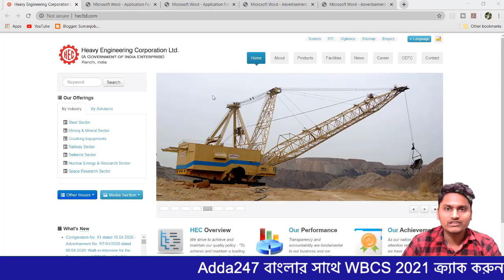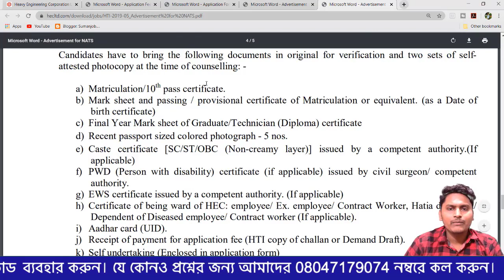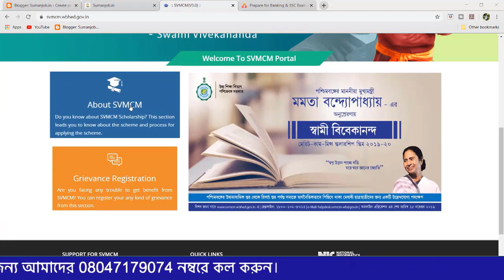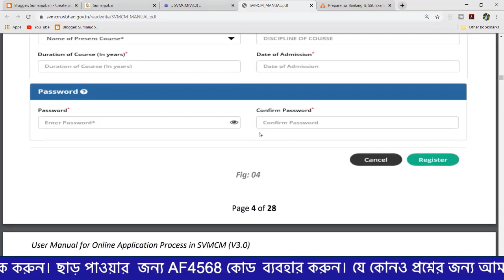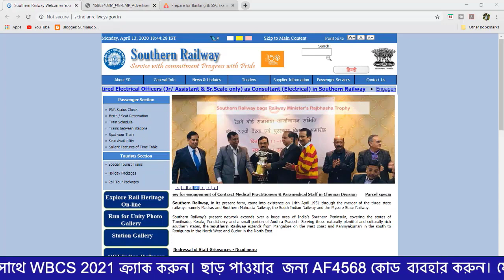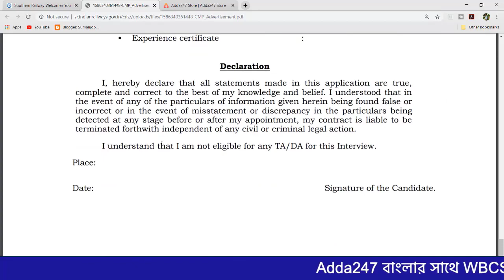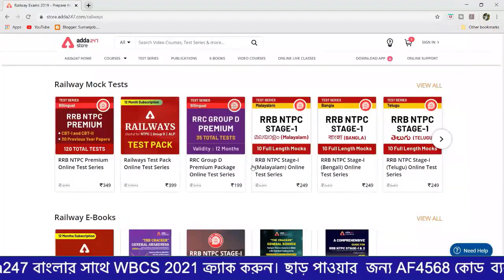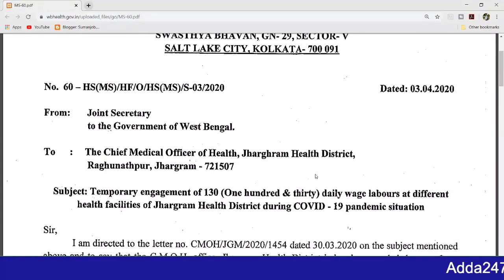🎁 May Month 2020 Top 5 Job রাজ্য সরকার ও কেন্দ্রীয় সরকারের - Adda247 Bengali